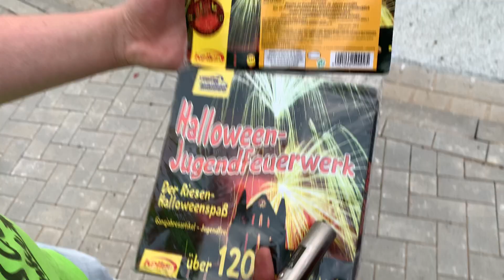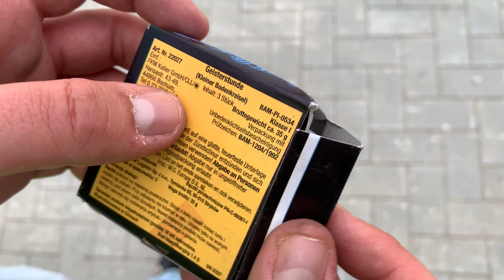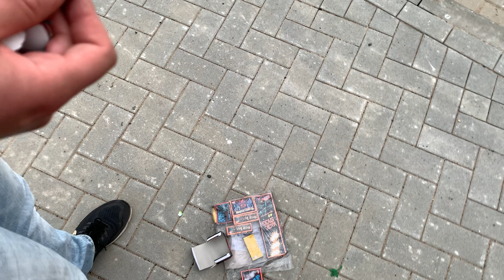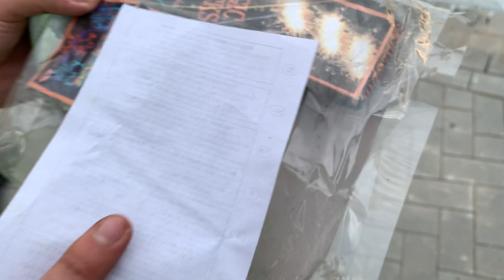Keller Halloween Jugendfeuerwerkssortiment